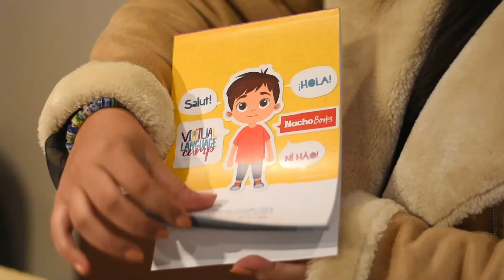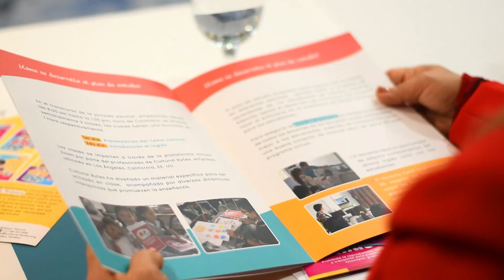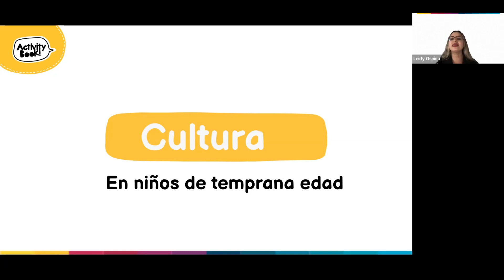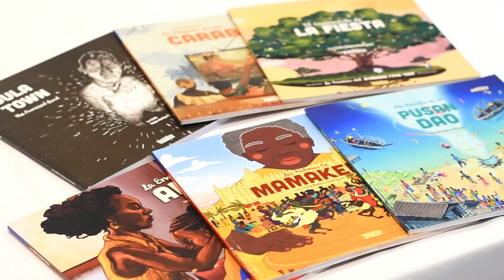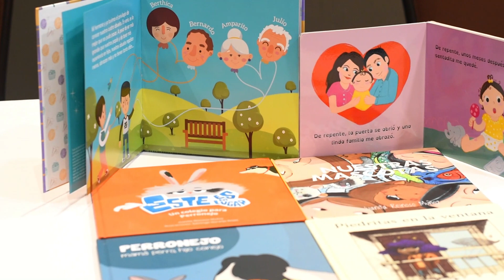¡Lanzamiento! Libros de autoras latinas en español para niños bilingües | EDITORIAL CULTURAL BYTES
¡Bienvenidos! Somos Cultural Bytes, nuestro propósito a enseñar idiomas para niños a través de pedacitos de cultura. Nos enorgullece ofrecer programas de enseñanza virtuales y presenciales que permite a los más pequeños sumergirse en la cultura de los países donde se hablan los idiomas que enseñamos.

Además, nuestra editorial produce libros diseñados especialmente para niños, escritos en colaboración autoras latinoamericanas.

En este video te compartimos que tuvimos el honor de realizar un evento de lanzamiento en Colombia de varios libros escritos en de estas autoras latinas.

Tuvimos la oportunidad de compartir con personas que han contribuido y nos han apoyado durante desarrollo de nuestros programas de enseñanza.

Nuestros nuevos libros incluyen historias que ofrecen una visión única de la cultura latina y son una herramienta invaluable para que los chicos disfruten aprender español leyendo desde casa, así como para nuestras maestras en los programas presenciales.

En Cultural Bytes, creemos que la cultura es la clave para aprender un idioma, y estamos comprometidos a proporcionar experiencias educativas emocionantes y significativas para nuestros estudiantes. ¡Únete a nosotros en este emocionante viaje de aprendizaje de idiomas y cultura!

Si quieres saber más información de nuestros cursos presenciales